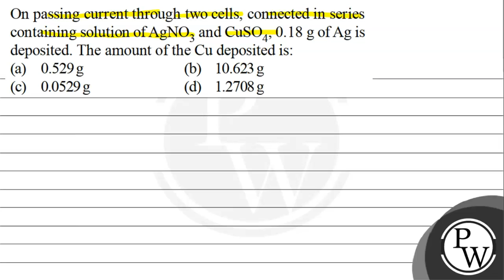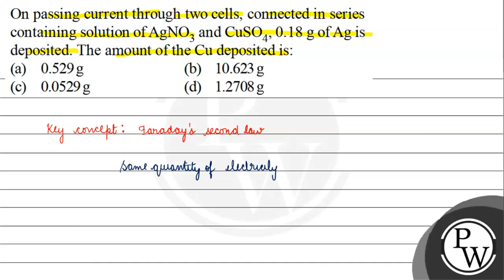On passing current through two cells, connected in series containing solution of AgNO_3 and CuSO_...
On passing current through two cells, connected in series containing solution of AgNO_3 and CuSO_4, 0.18  g of Ag is deposited. The amount of the Cu deposited is:
(a) 0.529  g
(b) 10.623  g
(d) 1.2708  g